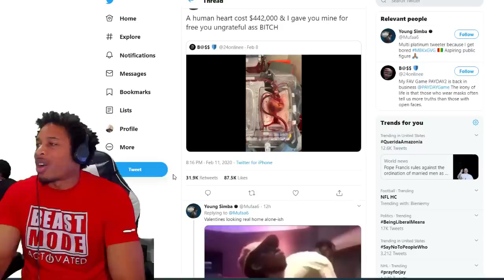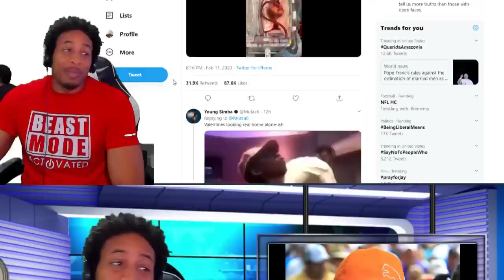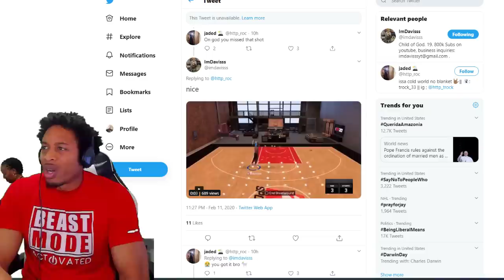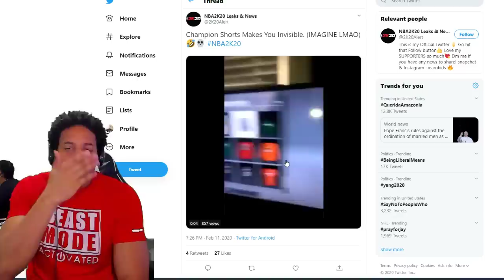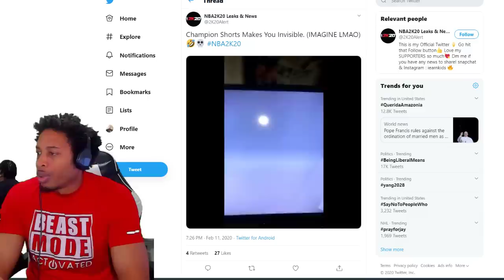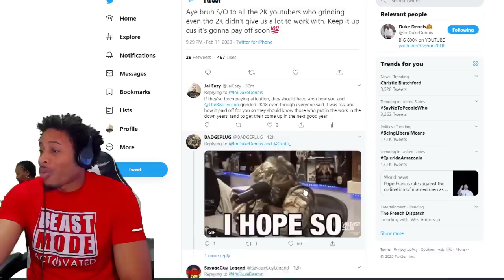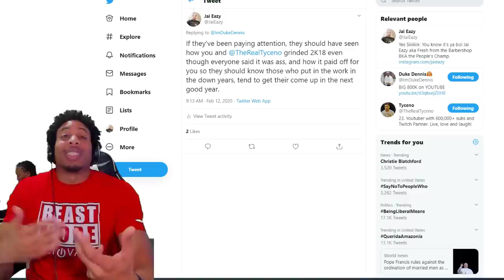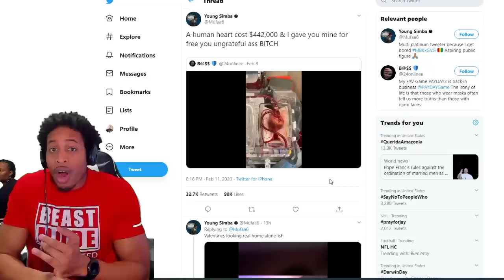BEHIND THE BACK RETURNS? - INVISIBLE PLAYER GLITCH - DUKE DENNIS ENCOURAGEMENT - NBA 2K20 NEWS